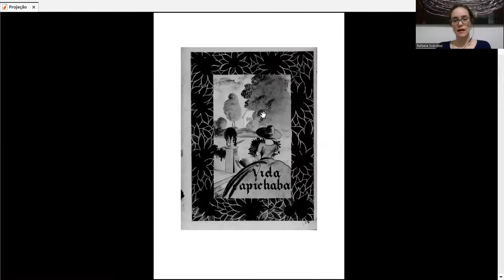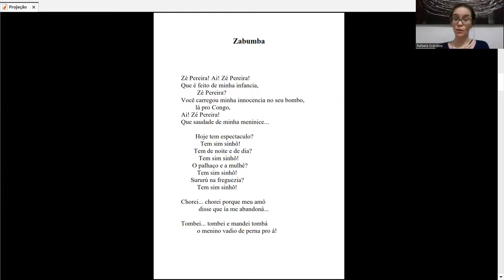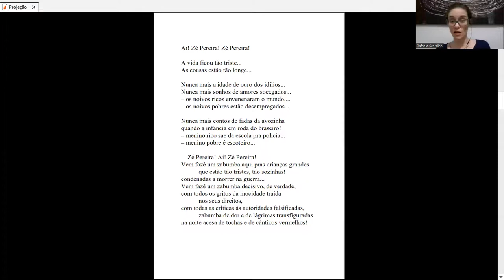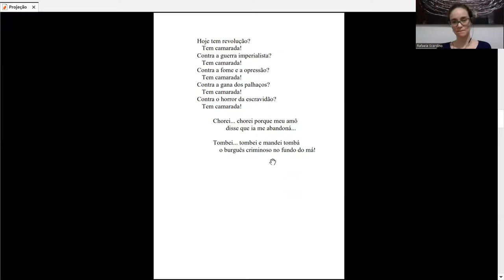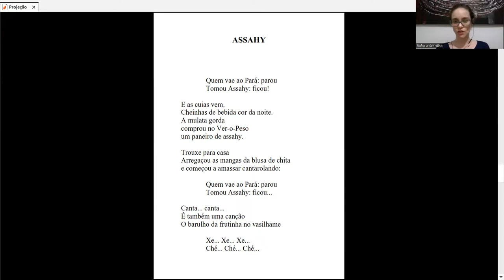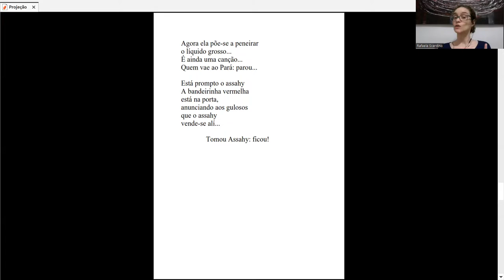Rafaela Scardino | Ciclo No céu da boca. Micro intervenciones alrededor de la Semana de Arte ModernA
En el marco de la conmemoración del centenario de la Semana de Arte ModernA, las cátedras de Literatura Latinoamericana I y II de la FFyH -UNC, organizan "No céu da boca", un ciclo de micro intervenciones críticas alrededor de la vanguardia brasileña.
El formato virtual de esta propuesta se compone de participaciones audiovisuales de investigadorxs de la cultura brasileña, quienes comparten sus lecturas sobre los alcances, limitaciones, potencialidades de la Semana del Arte ModernA.
Las micro intervenciones de "No céu da boca" se suman a las reflexiones críticas que, desde distintas latitudes y perspectivas, buscan repensar este acontecimiento y sus efectos.